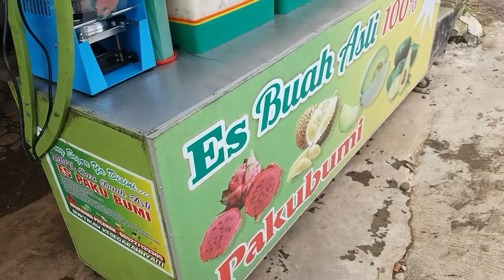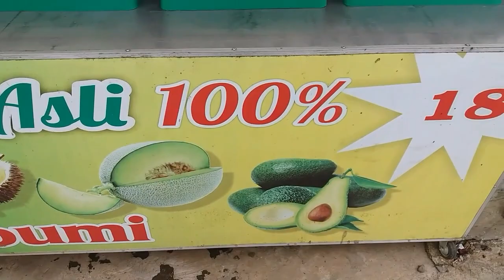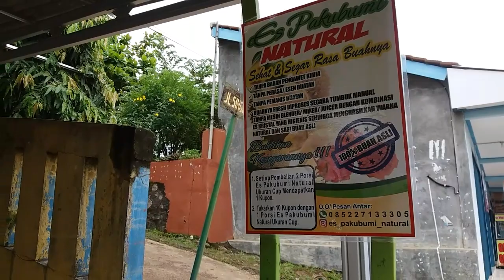IDE BISNIS !! JUALAN ES BUAH AKUARIUM DENGAN KEUNTUNGAN MAKSIMAL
Jika kalian tinggal di dekat sini
Wajib coba yaaa.
Lokasinya sebelah SDN 4 mujur kroya
Harga Rp. 5000
Rasa beraneka ragam yaa (setiap hari bisa beda)